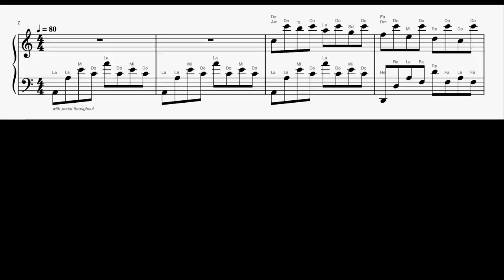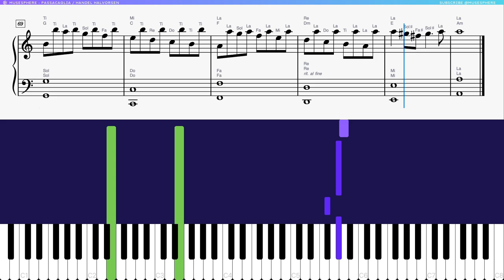Let's PLAY / Easier than you think, Practiced for a week! Passacaglia Hendel, Halvorsen.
(Slow) Passacaglia Hendel, Halvorsen Piano Tutorials & Sheet Music.